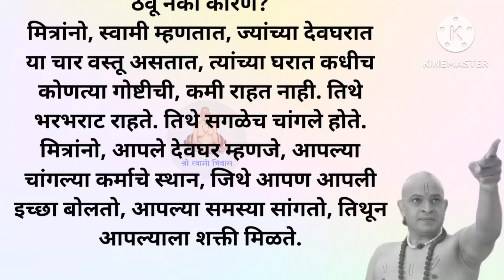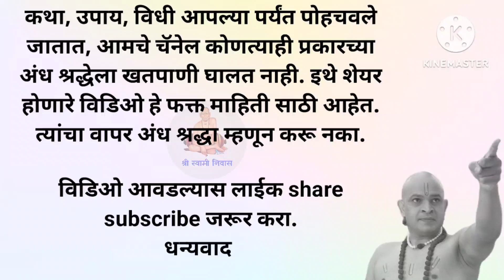🌺 स्वामी सांगतात या 4 वस्तू देवघरात ठेवा ✔️ कसलीच कमी राहणार नाही | स्वामी अनमोल उपाय